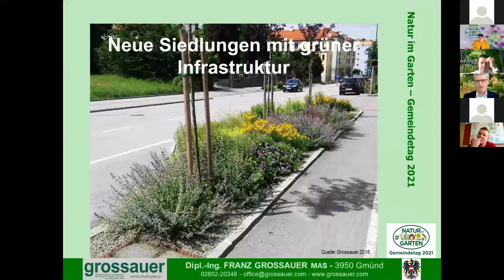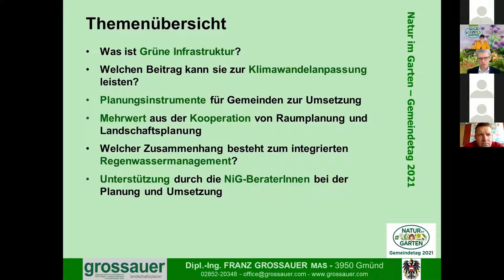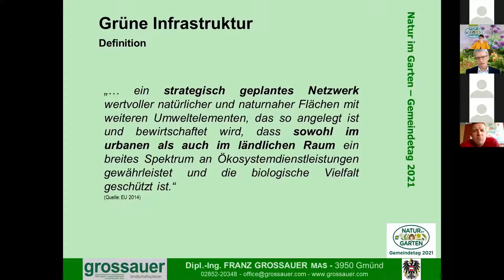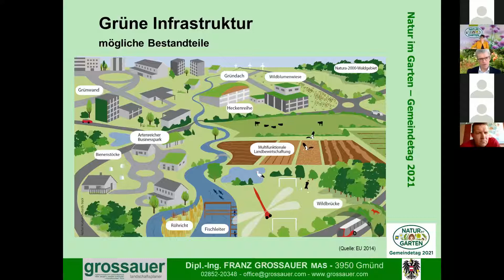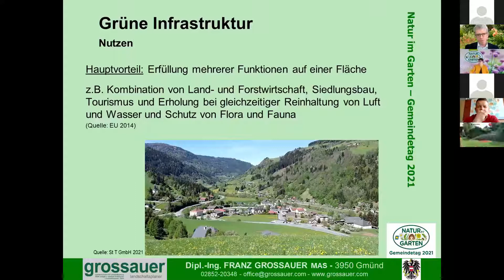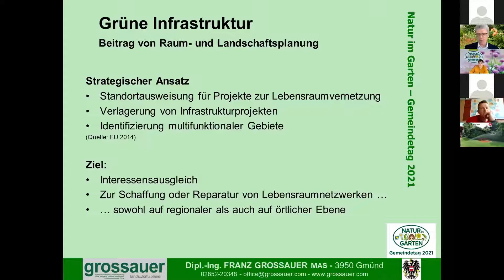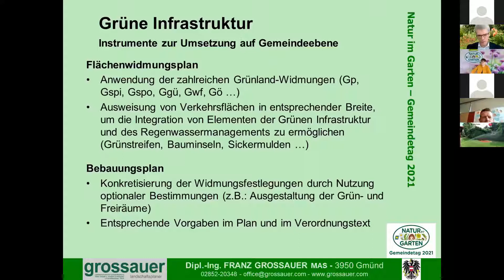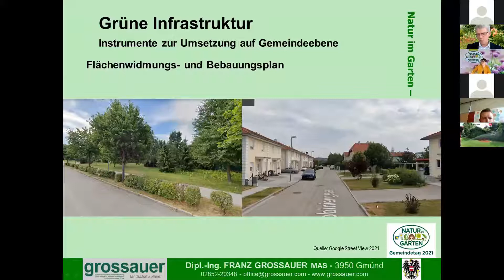Gemeindetag 2021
Neue Siedlungen mit grüner Infrastruktur - Damit Sie nicht ins Schwitzen kommen
Franz Grossauer, Ziviltechniker für Landschaftsplanung